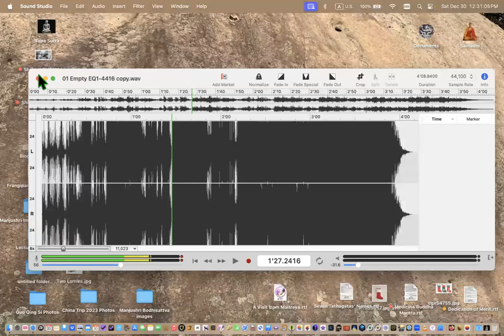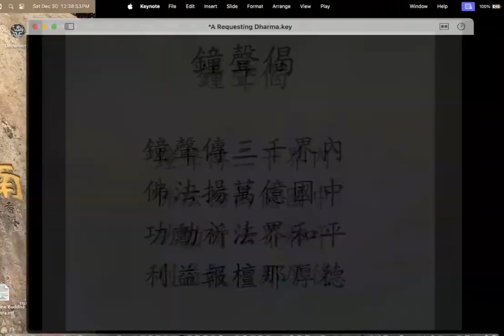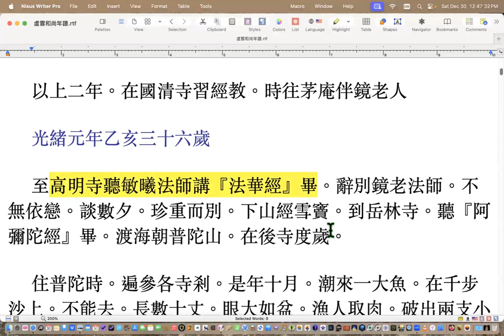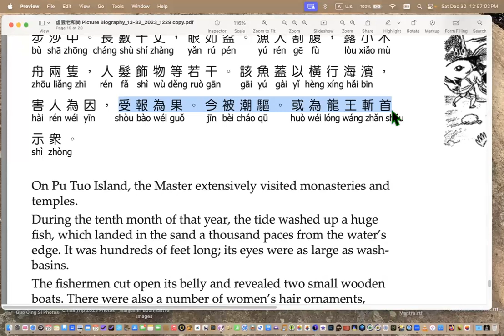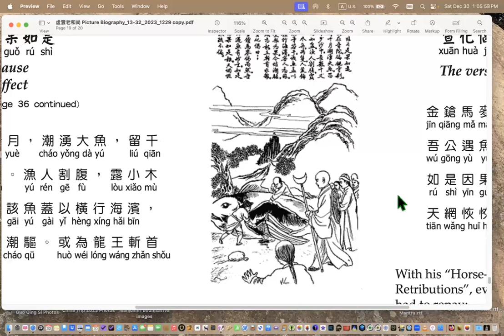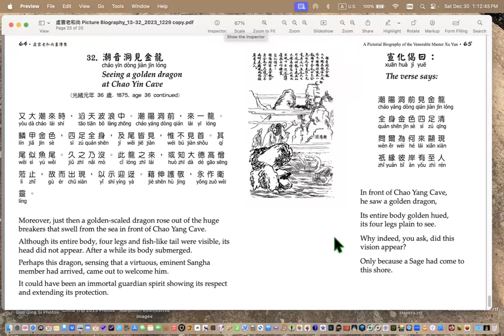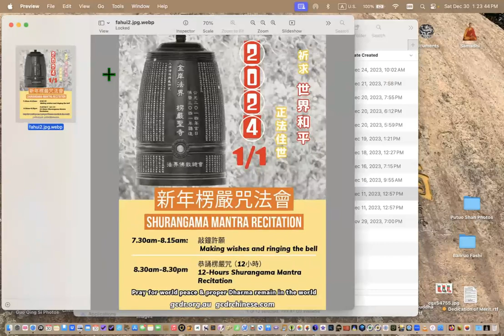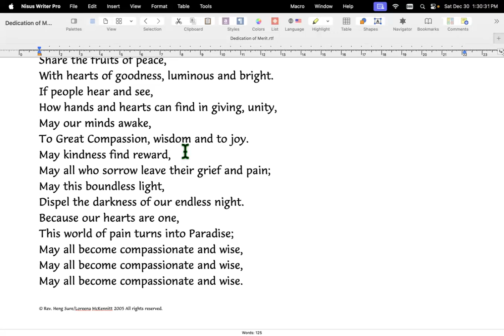Master Hua's picture biography of Master Xuyun Lecture 18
Lectured by Rev. Heng Sure on December 30, 2023